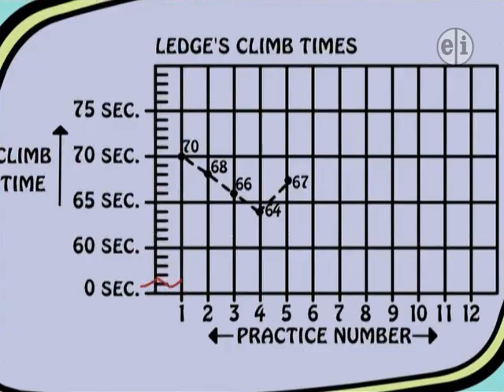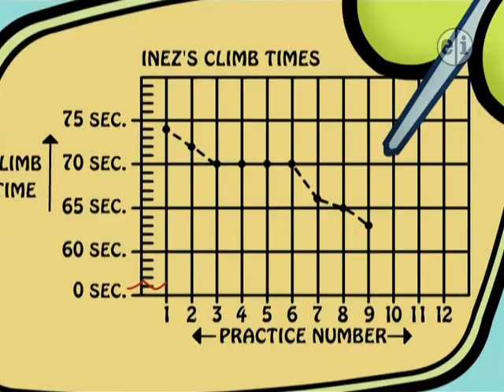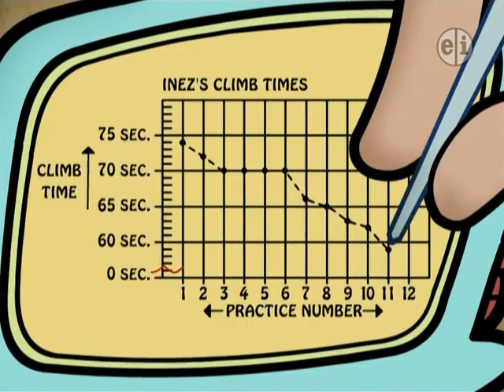Cyberchase 804 Hackerized! (2/3)